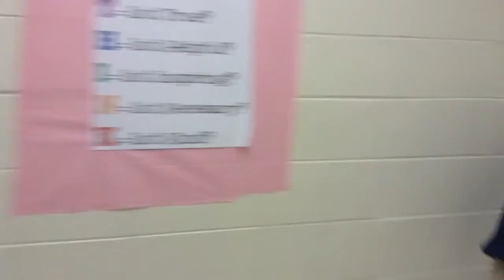The baby food challenge Thanksgiving in a jar Causey Comedy